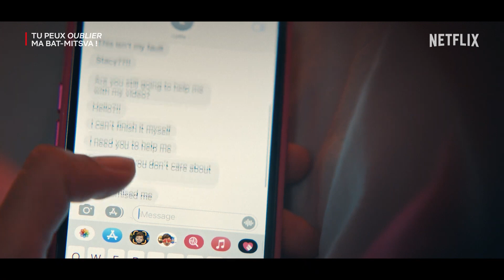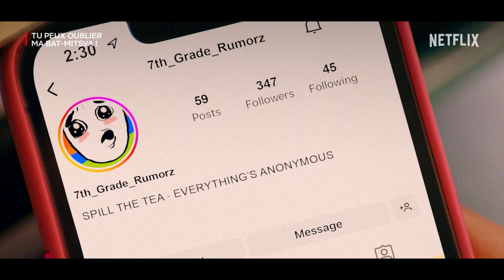TU PEUX OUBLIER MA BAT-MITSVA ! de Sammi Cohen : bande-annonce [HD-VF] | 25 août 2023 sur Netflix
25 août 2023 sur Netflix / 1h 41min
De Sammi Cohen
Par Alison Peck
Avec Idina Menzel, Ido Mosseri, Jackie Sandler
Titre original : You Are So Not Invited to My Bat Mitzvah

Meilleures amies, Stacy et Lydia préparent des bat-mitsvas épiques. Mais leur projet dérape quand la présence d'un garçon populaire s'ajoute aux drames du collège… Idina Menzel, Jackie Sandler, Adam Sandler, Sadie Sandler et Sunny Sandler sont les vedettes de cette comédie audacieuse et futée sur le passage à l'âge adulte.